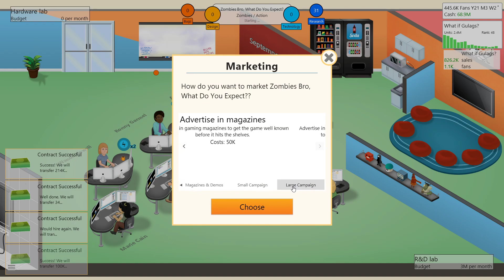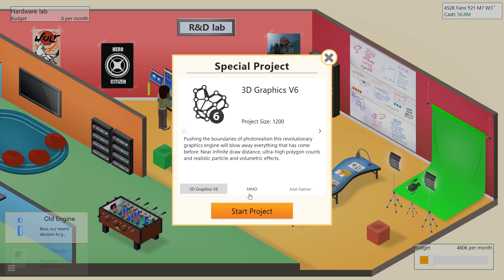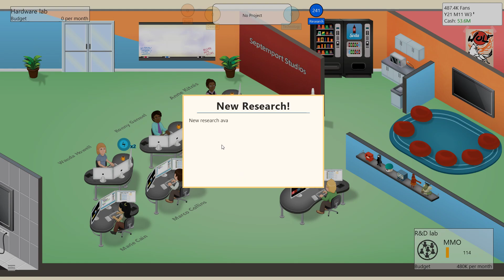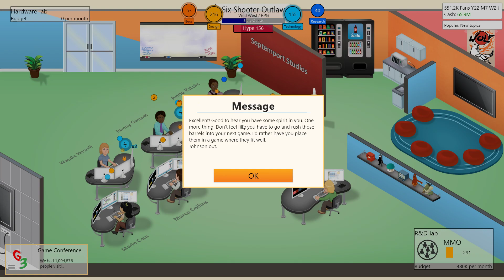Game Dev Tycoon - Part 12: Need More Research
New Console? More like Con-nope... that was a stretch.